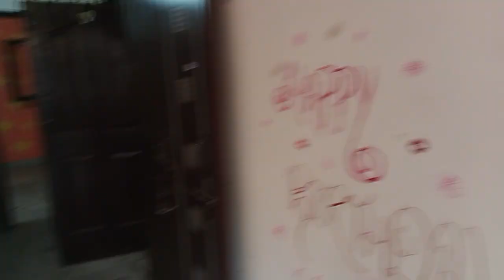सिर्फ 22.50 Lacs में खरीदे 2 BHK flat वो भी Metro Station के पास, Flat for sale in Laxmi Nagar Delhi